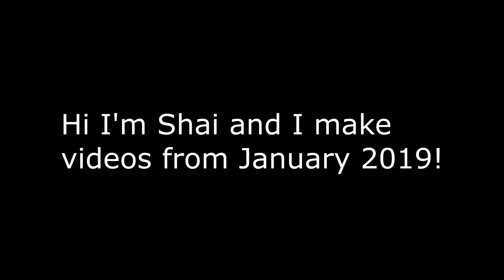VRChat: Bagel Feud! (Pt 2)